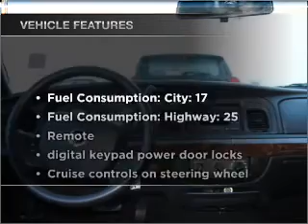2007 Mercury Grand Marquis - Lawrenceville GA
Year: 2007
Make: Mercury
Model: Grand Marquis
Trim: GS
Engine: 4.6 liter 8 cylinder 16 valve
Transmission: 4-Speed Automatic
Color: Silver
Mileage: 76422
Address:
2875 University Parkway